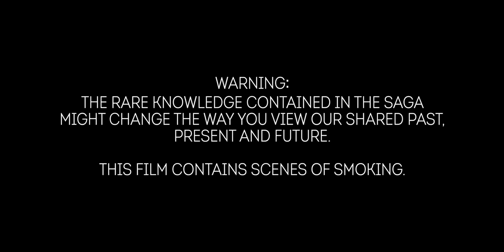Bock Saga - Behind Lemminkäinen - Michel Merle Military System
Michel Merle talking about Military System etc.
BOCK SAGA
Ior was the last member of his once great family and the first who was allowed to reveal the mysteries of the Saga to the outside world. Ever since the day he started this enormous task in 1984, there have been many discussions about its veracity. I have no opinion on this.
I can only observe that a strong inner logic runs through the story like a golden thread and that it respects the laws of nature – of which there is one exception.
Many of the claims made by the Saga have been dismissed by academics and scientists as pure fiction. However, following the archeological revolution of the last 30 years - with the availability of sub-earth radar, new techniques to test ancient DNA and so on - many of these claims turned out to be true.
One of the unresolved claims is that of the pre-Ice Age Lemminkäinen Temple near Helsinki and its subterranean treasure chambers that was closed in the year 987AD. Every effort was made to open it from 1987 until the 1990s by Ior Bock and his friends, but to no avail. The sheer amount of granite rock that had to be moved to access the entrance of the temple, proved to be too vast and costly - even with the use modern equipment.
But who knows? Maybe this book will inspire a new generation of archeologists to literally explore this matter further.
The key to unlocking the Saga is that of the first language spoken by mankind, which is characterised by every sound having a specific meaning. The combination of meaningful sounds form the matrix of the Saga which can be compared to numbers and formulas serving as the building blocks of mathematics and physics.
This matrix ensured that the Bock Saga was transferred orally in its purest form from generation to generation. To make an analogy with physics: E=MC² will always be that, no matter how many generations come to pass.
The Saga’s “sound code” creates its internal logic which explains why most of the information to date has been in the form of audio tapes.
After Ior’s tragic murder in 2010, it took a while for the dust to settle down. Over the last three years, I committed myself - along with storytellers Michel Merle and Kevin Woods - to organising and compiling Ior’s stories into what has become this book today.
The Bock Saga should not be seen as the sole property of its followers and academics. In its essence, it makes for an interesting read to anyone open to exploring completely new thoughts and insights into our shared humanity
and it might even be true…